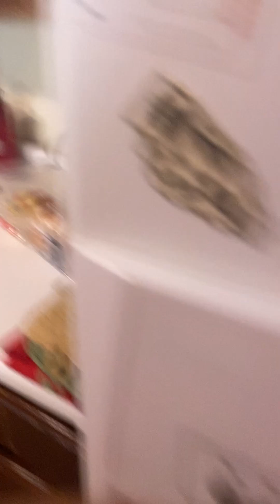I been adopted lol